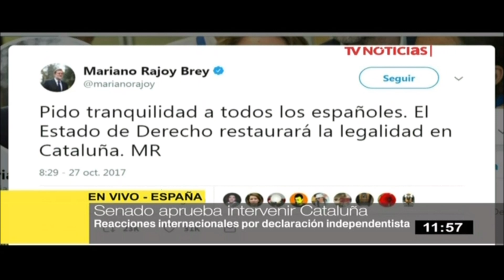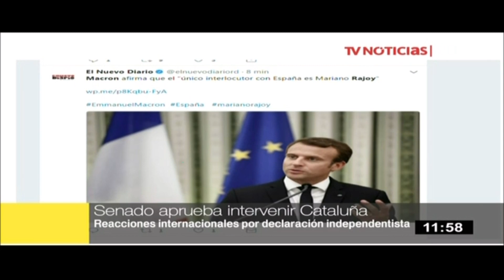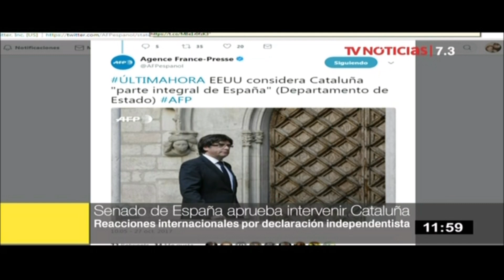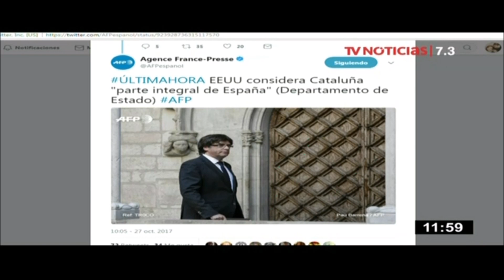Senado autoriza al gobierno español a intervenir Cataluña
El Senado español autorizó este viernes al gobierno de Mariano Rajoy a tomar las medidas propuestas para intervenir la autonomía de Cataluña y atajar el desafío secesionista, entre ellas el cese del ejecutivo regional.